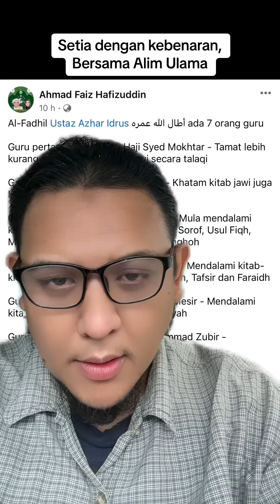Bersama Ustaz Azhar Idrus, Bukan dengan si Pembohong Tegar!